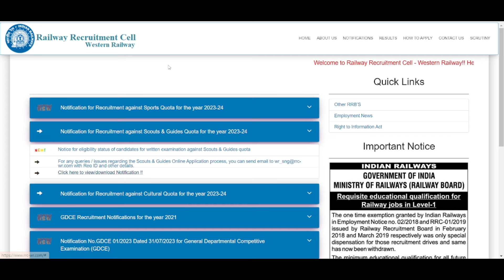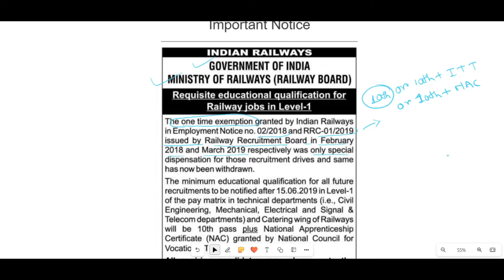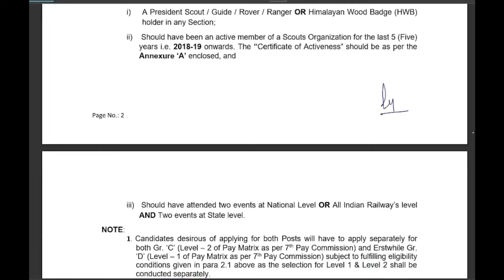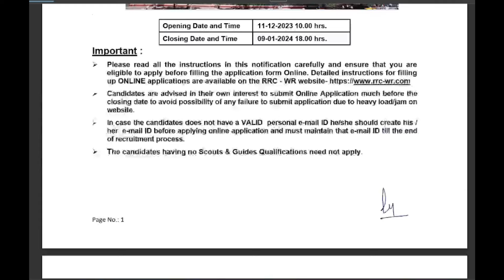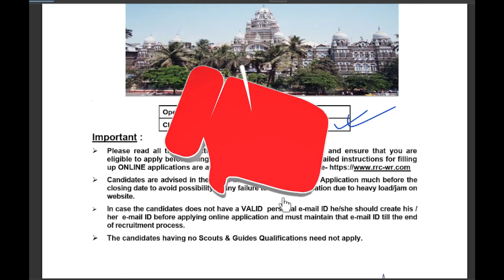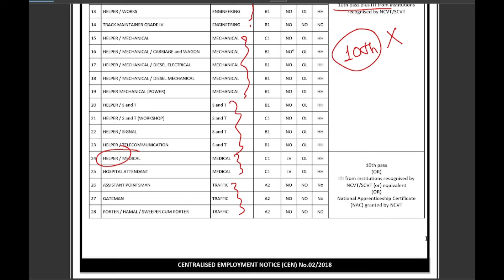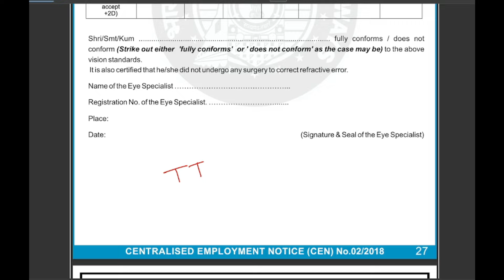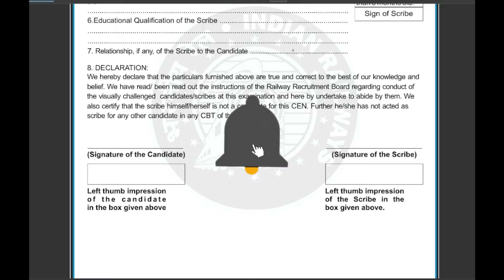Railway Group D New Notice 🔥| সুখবর | Railway New Recruitment 2024